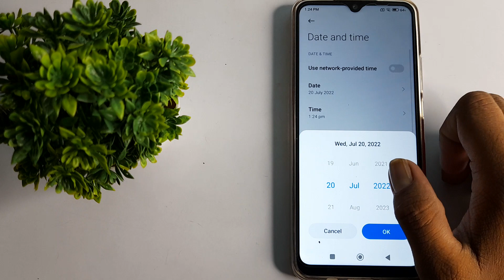how to set date in redmi note 10 pro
how to set  date in redmi note 10 pro phone|
set  date in  redmi note 10 pro|    date kaise set   kare redmi note 10 pro phone |
redmi note 10 pro phone main   date kasai set   kare|   date set  kare  in redmi note 10 pro